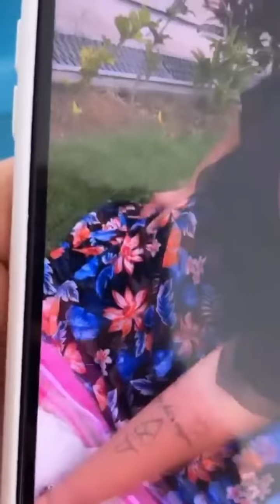Carlinhos Maia arranja novo dono para Valentina